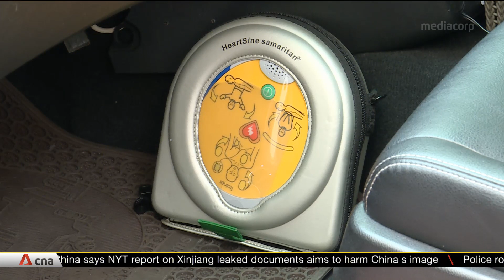50 HDT taxis equipped with AEDs, drivers given training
Taxi operator HDT has equipped 50 of its taxis with Automated External Defibrillators (AEDs), along with drivers trained to use them. It is part of a nationwide effort to increase public access to AEDs. It allows the driver to respond to a cardiac arrest within a 1.5-kilometre radius, when he or she gets an alert on the SCDF's myResponder App. The initiative between HDT and the Singapore Heart Foundation is the second AED on Wheels programme. The first was launched in 2015 with SMRT, which has 100 taxis with AEDs, and drivers have responded to nearly 150 cardiac arrest cases.